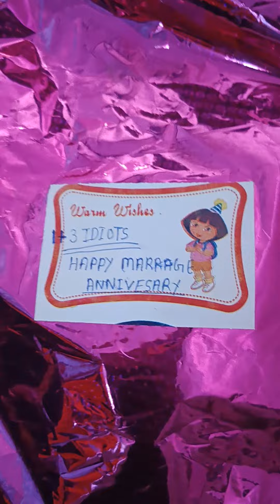hamare Anniversary main kya kya mila hai aap log dekhiye